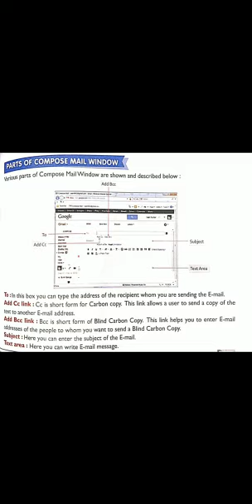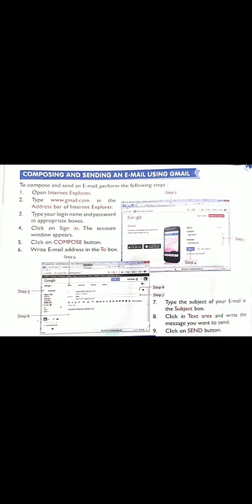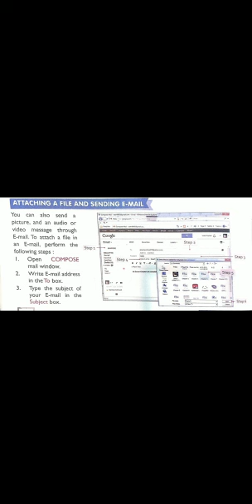CLASS 6 || CHAPTER 8 ||PARTS OF EMAIL WINDOW || COMPOSING AND ATTACHING A FILE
Video from Yasmeen Saiyed